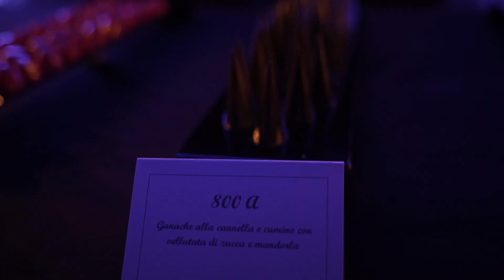olfattivo di Orazio Tomarchio